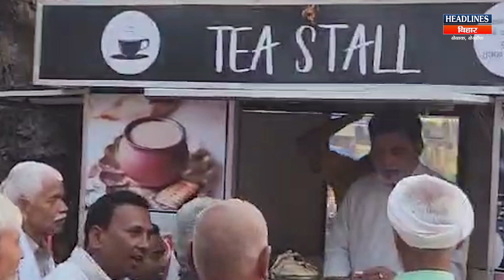PM Modi के सांसद Ram Kripal का निराला अंदाज,छेत्र में पहुंचकर पिलाने लगे चाय |Headlines Bihar